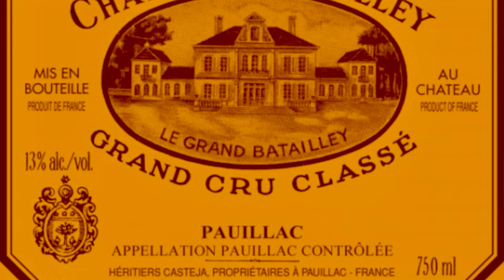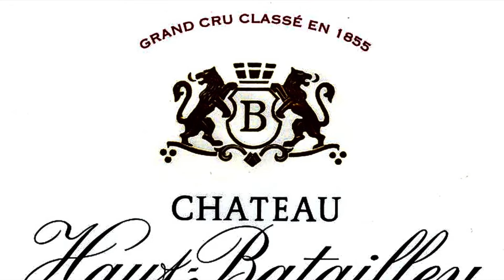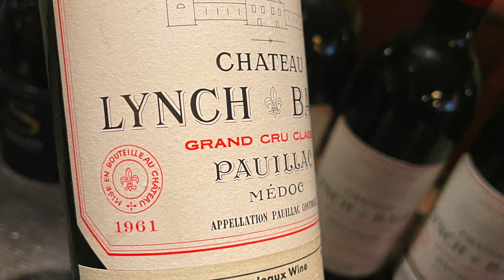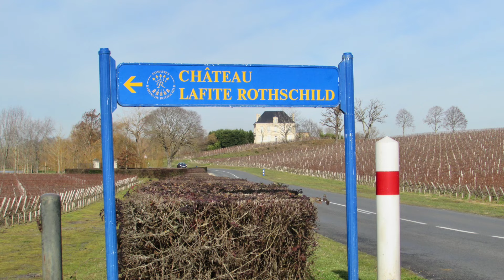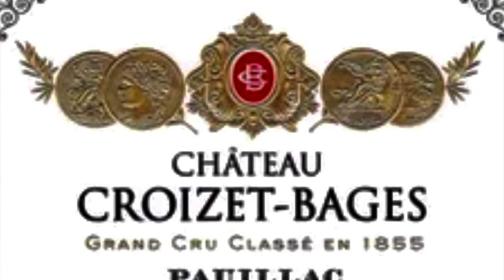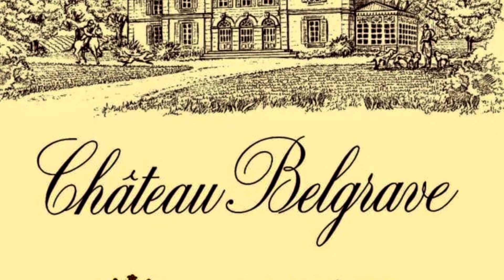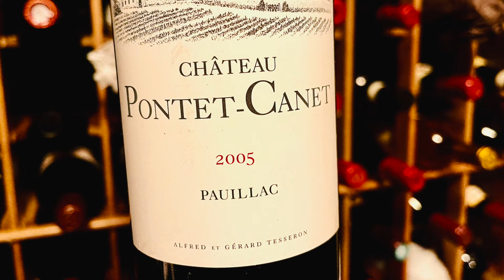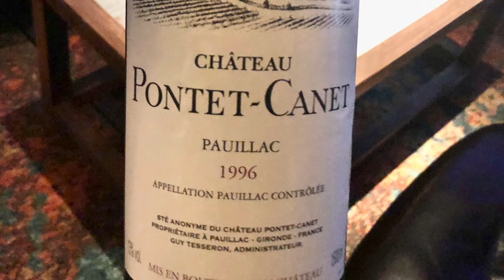Wine Collecting: FIFTH GROWTH Bordeaux Wines (Part 1)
In part 1 of this wine collecting 101 video, John Jackson, DipWSET a/k/a Attorney Somm explains the 1855 Classification of Bordeaux and discusses 9 each of the 18 Fifth Growth Bordeaux wine producers. Attorney Somm also discusses buying strategies and some of his favorite vintages for each of these 9 producers.

FIFTH GROWTH PRODUCERS DISCUSSED IN THIS VIDEO
Chateau Batailley
Chateau Haut-Batailley
Chateau Dauzac
Chateau Haut-Bages Liberal
Chateau Grand-Puy-Lacoste
Chateau Grand-Puy Ducasse
Chateau Croizet-Bages
Chateau Belgrave
Chateau Pontet-Canet